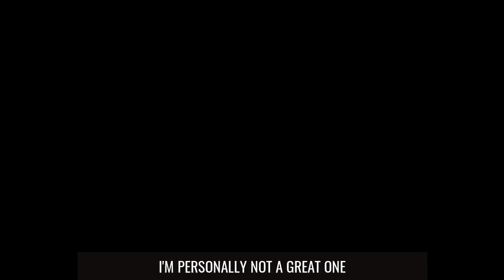Variety in Treasury Careers with Richard Luke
Treasury is often the first to fall in an acquisition. It’s been a theme in the career of this week’s guest, but not one he’s bitter about. In fact, it has allowed him to experience a variety of treasury roles across a range of industries.

In this episode of the Treasury Career Corner podcast, I am joined by Richard Luke, the Treasurer at Spirit Energy.

Spirit Energy is one of Europe’s top independent exploration and production companies. They have operated and non-operated interests across the UK, Norway, the Netherlands, and Denmark, with 33 producing fields and 146 exploration licences.

Spirit Energy was formed in 2017 by combining Centrica E&P business with Bayerngas Norge AS. Today they are focused on growth in North-West Europe by being lean, agile, and sustainable. Their vision is to become a leading full-cycle exploration and production player, running assets to their highest standard, and achieving great commercial deals.

Richard is a senior corporate treasury professional with over 20 years’ experience working in capital markets and bank financing, cash management, and financial risk management gained within large international organisations. Before Spirit Energy, he has held a variety of treasury roles at Shire, BG Group, BPB, Vodafone, and Tarmac. He has extensive experience in planning, driving, leading, and executing risk management strategies, as well as in-depth knowledge of global debt and derivative markets.

On the podcast we discussed…
• How Richard’s year out at Tarmac got him started on his treasury career
• How his career path has moved from FTSE 250 to FTSE 5
• The downside of Treasury being first to fall on the acquisition and how his career and been heavily shaped by mergers and demergers
• How being pragmatic and adapting has served him well in all his positions
• Why Richard recommends the Association of Corporate Treasurer (ACT) exams
• Richard’s view on the evolution of Treasury and anticipating future risks
• Richard’s lockdown TMS implementation and why he believes its better to have treasury teams out of London
• Richards tips for advancing your career and why it's important to hire people on your wavelength

If you would like to connect with Richard, you can find him here on LinkedIn

Whether you’ve recently graduated, or you want to search for new job opportunities to help develop your treasury career, The Treasury Recruitment Company can help you in your search for the perfect job.

Or, send us your CV and let us help you in your next career move!

To listen to the full podcast episode go

If you’re enjoying the show please rate and review us on whatever podcast app you listen to us on.